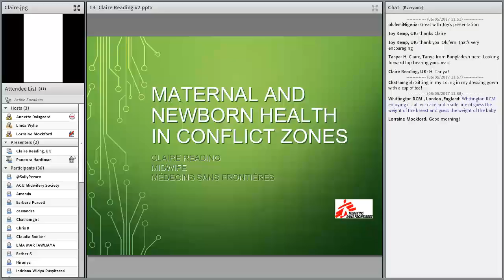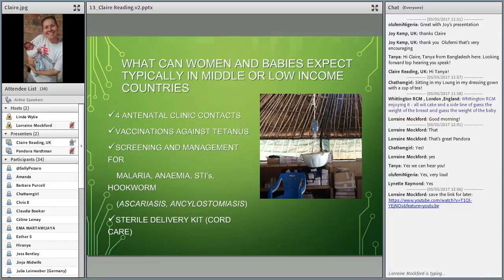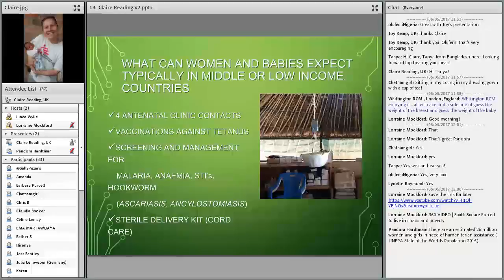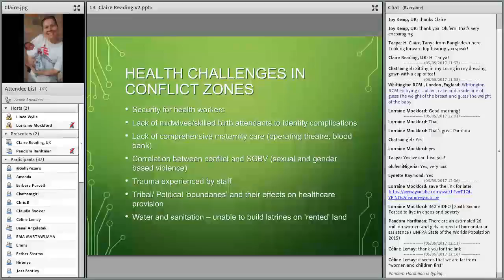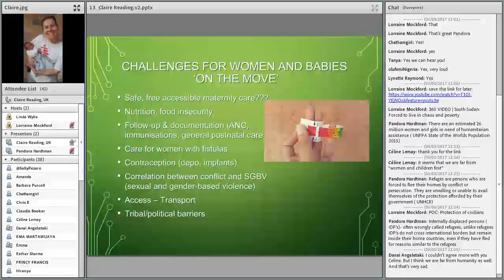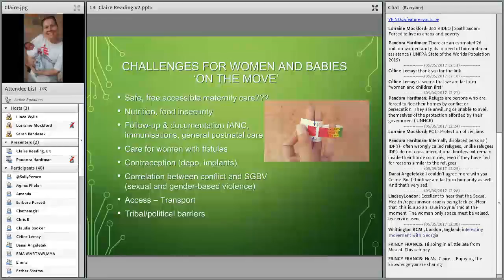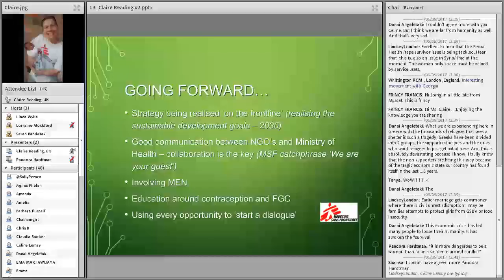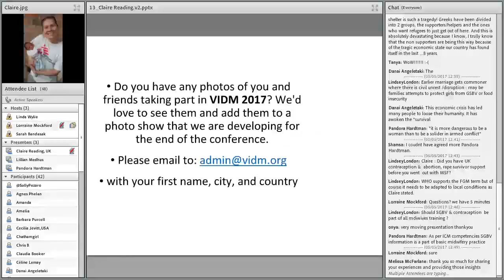VIDM 2017 Session 13 Claire Reading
Maternal and Newborn Health in Conflict Settings (South Sudan/DRC)
Claire Reading